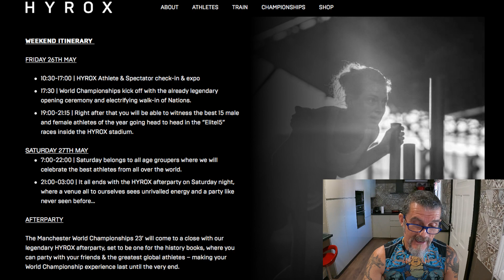HYROX MANCHESTER - Campeonato del Mundo - Horarios Provisionales - Ceremonia - AfterParty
Horarios provisionales para Manchester el 27 de mayo en el Campeonato del Mundo de Hyrox. Saludos!